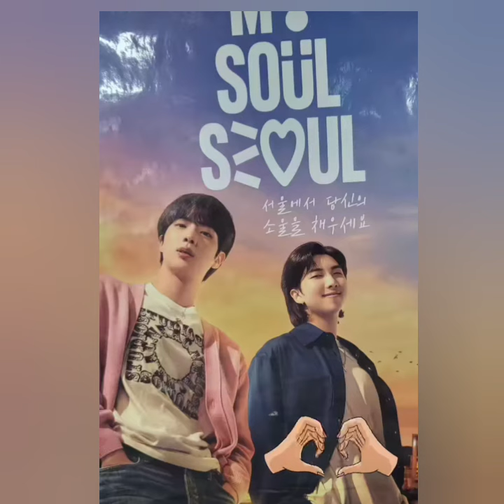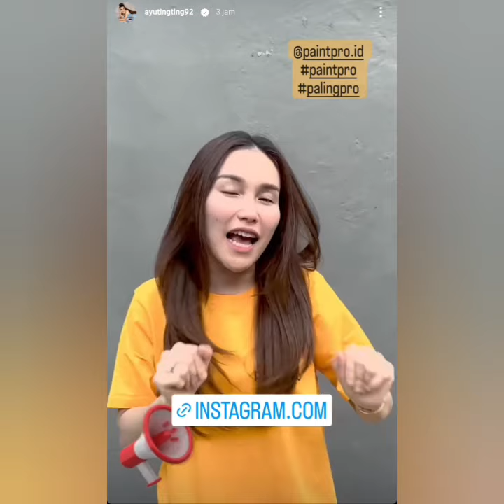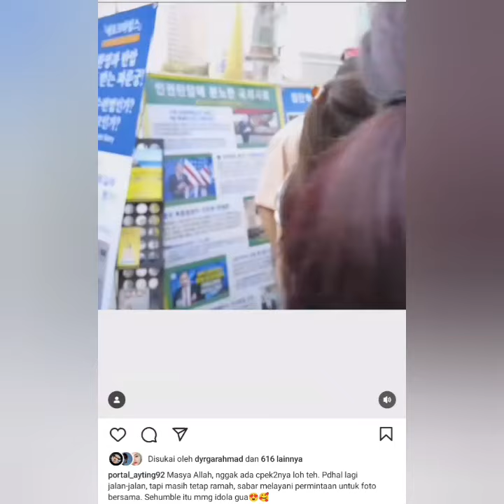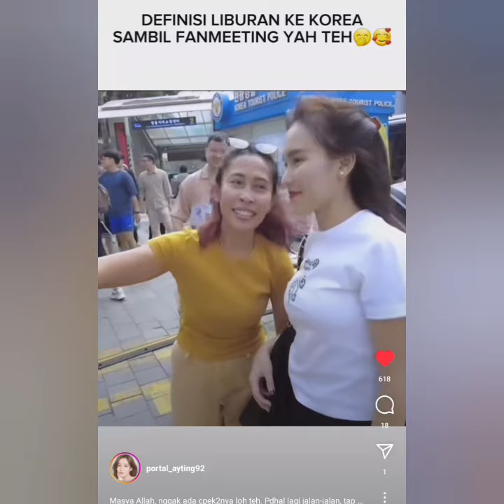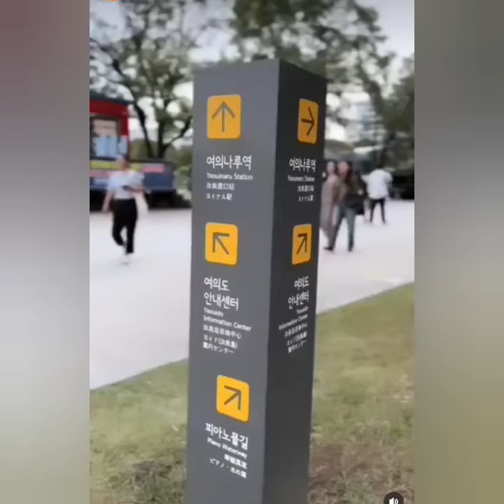RANGKUMAN KEGIATAN LIBURAN AYU TINGTING DIKOREA BERSAMA ORANG TERKASIH & KELUARGA BESAR